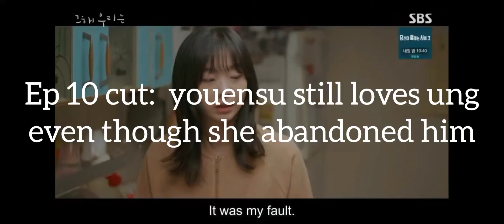Our beloved summer Ep.10 cut..